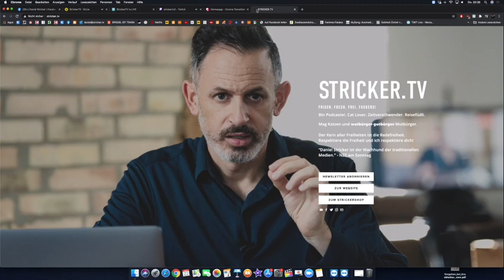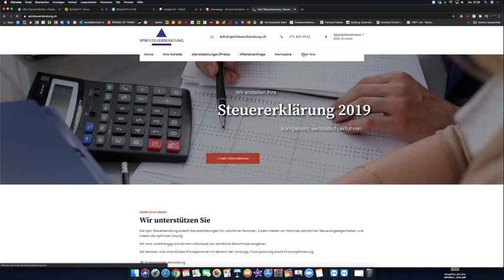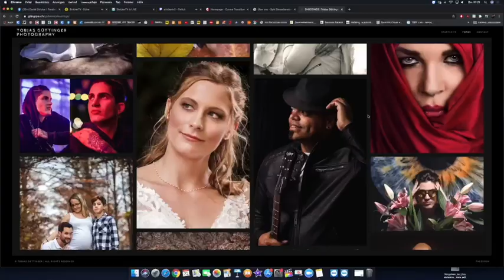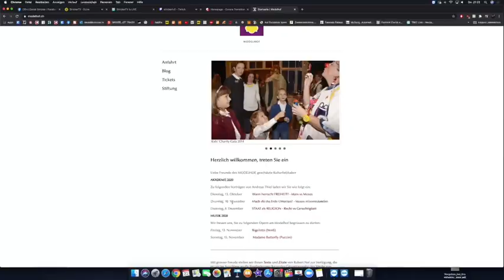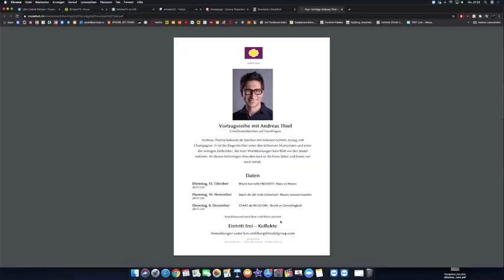MASKENPFLICHT? Tobias Güttinger & Robin Spiri